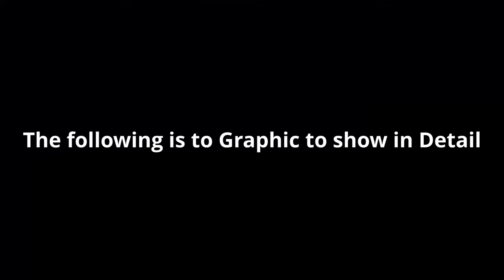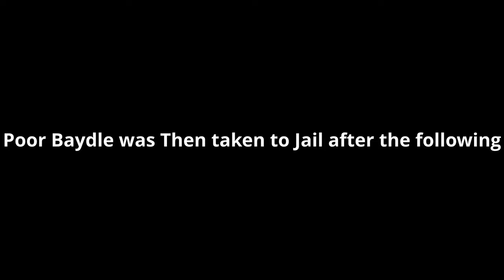Scamming MY FRIENDS In Minecraft!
Hello everyone and in todays Minecraft video I attempt to scam my friends out of Diamonds in Minecraft! as always thankyou for watching much love from Baydle!